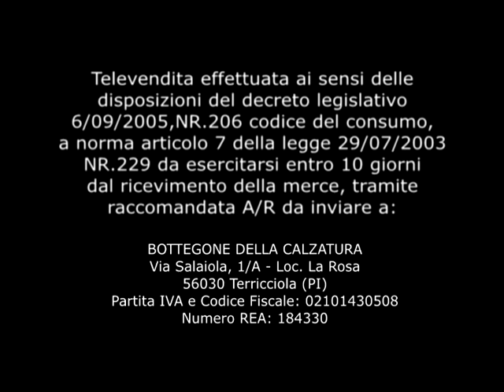Happy Children's May Days! - A Maggio tutti i Bimbi al Bottegone - 5D MAGGIO 2016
A MAGGIO TUTTI I BIMBI AL BOTTEGONE!
SCONTO 20% sulle SCARPE da BAMBINO e RAGAZZO. Anche sulle GRANDI MARCHE.
E la Domenica grande FESTA: divertimento con GONFIABILI, ANIMAZIONE, HOVERBOARD QUIXY PARTY...

Happy Children's May Days!

Veramente tante e belle le calzature da scegliere, come Asso, Melania, Geox, LellyKelly, Primigi, Lulù, Adidas, Nike, New

Balance, Puma, Asics, Vans, Joma, Skechers, Xti, Grunland, Winx, Masha e Orso, Snoopy, Paw Patrol , già a prezzi bassi, ed

All'esterno del negozio ogni giorno trovate il parco giochi per i bambini.
Divertitevi risparmiando. Vi aspettiamo!
Ovviamente continuano le promozioni e gli sconti anche sulle calzature da uomo e da donna.

Aperti tutti i giorni, anche la Domenica, con orario: dalle 9 alle 13 e dalle 15,30 alle 20.
Chiuso Domenica 1 Maggio.

A Terricciola Festival della Fragola: 7, 8, 14, 15, 21 Maggio 2016.

Promozione valida dal 02/05/2016 al 31/05/2016.
Lo sconto del 20% sarà applicato subito alla cassa, su tutte le scarpe chiuse esposte nel reparto bambino/ragazzo, escluso:

sandali, ciabatte, reparto occasioni, prodotti già scontati.

Il programma delle attrazioni cambierà ogni Domenica. In caso di maltempo potrà subire variazioni o essere annullato. L'accesso
e l'utilizzo delle attrazioni è gratis previa un qualsiasi acquisto compiuto in giornata.